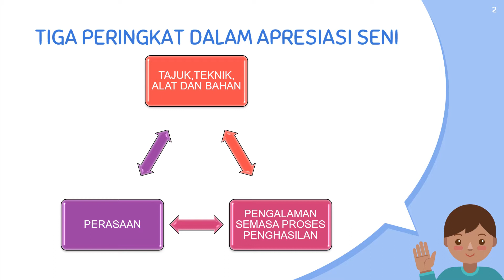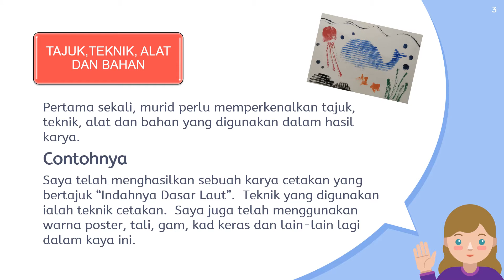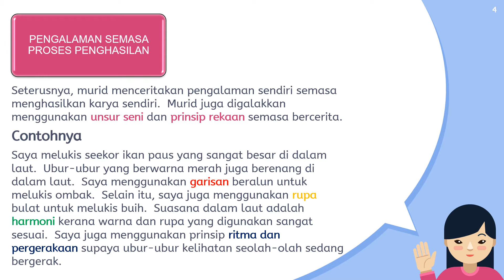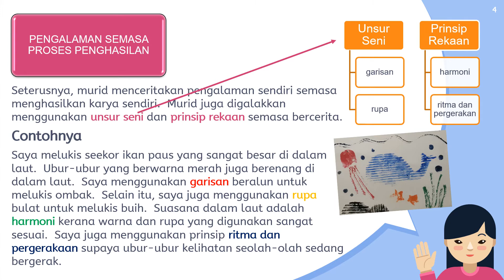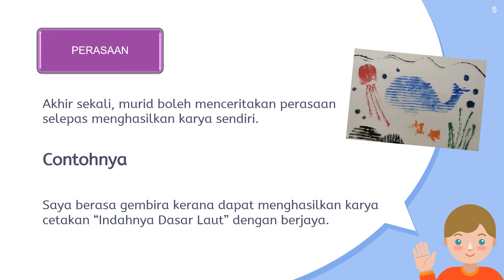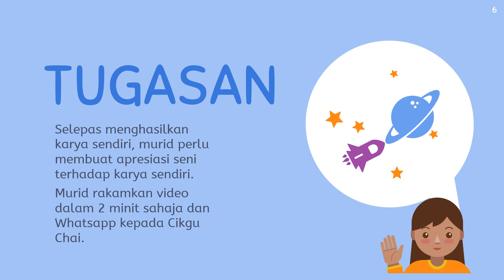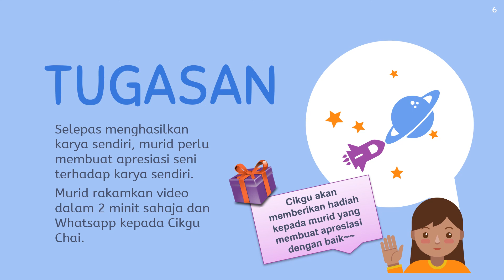Apresiasi Seni: Cetakan "Indahnya Dasar Laut" Tahun Empat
Minggu ini, murid perlu menghasilkan lukisan "Indahnya Dasar Laut" dengan menggunakan teknik Cetakan di rumah masing-masing.
Selepas itu, murid perlu rakamkan video apresiasi seni selama 2 minit sahaja.
Teruskan semangat murid-murid!!!
SEMANGATTTT